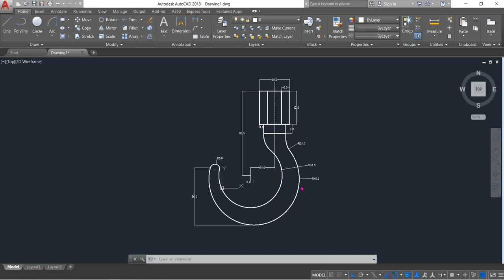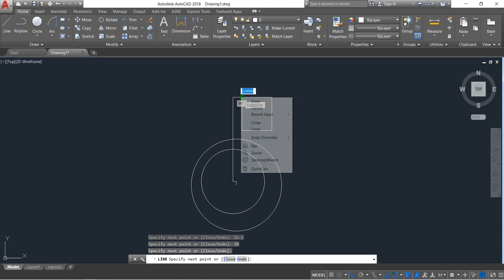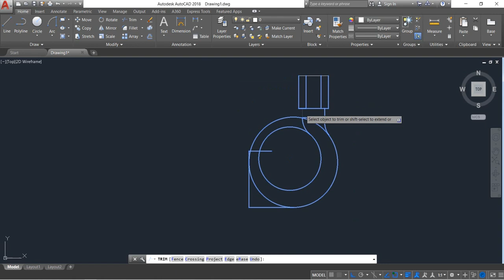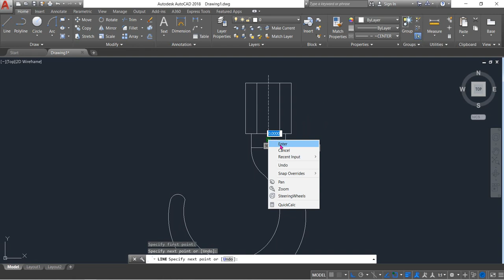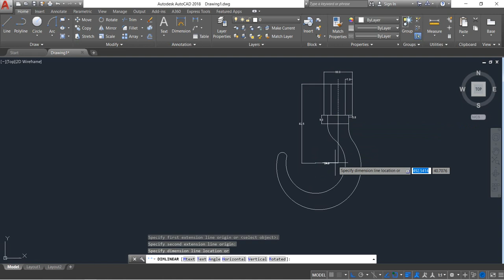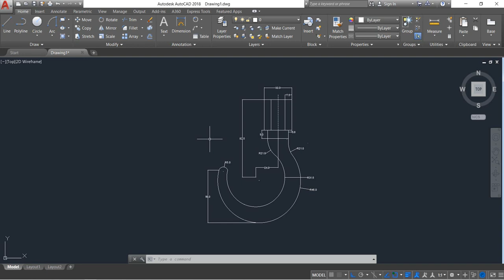AutoCAD Tutorial - How to Draw a Hook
This video tutorial describes how a hook can be made using autocad 2d. this video is very useful for all cad learners.